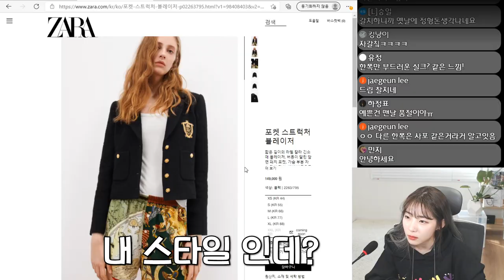이번 자라 신상 레전드..'자라 봄 자켓'예쁜것만 골라서 다 사봤어요! ZARA jacket haul 패션 하울/블레이저 추천 리뷰/오버핏,크롭 자켓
오늘은 자라에서 구입한 자켓 하울을 준비해봤어요!
ㅠㅠㅠㅠ너무 예쁜게 많네요오 자라 하.
여러분은 어떤 자켓이 가장 마음에 드시나요?ㅎㅎ
모두 즐거운 주말 마무리 하세용♡